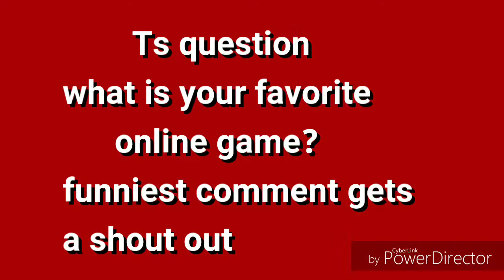Ts short: Bowser Junior plays Fortnite 3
Bowser Junior plays Fortnite for the third time